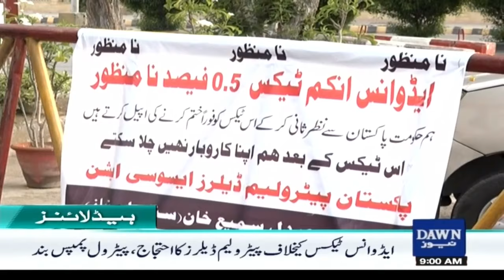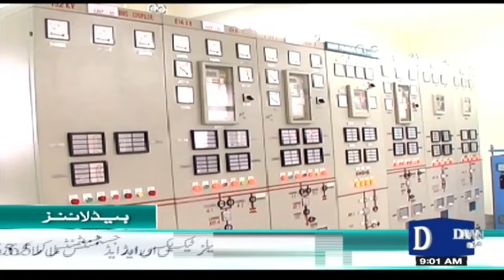Dawn News Headlines: 9 AM | Petrol Pumps Closed in Karachi | Intense Situation | July 5, 2024